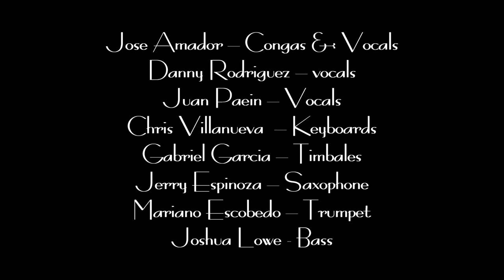Jose Amador & Natiao Latin Jazz with cover of “Juanito Alimana” at Jazz, TX 3/5/2020